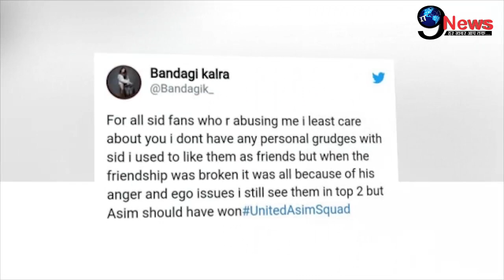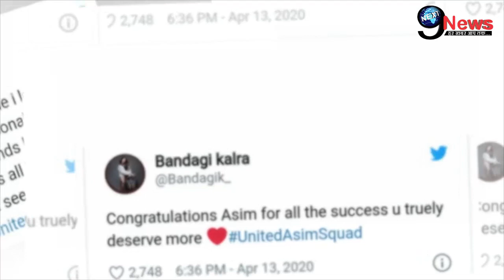Biggest News For Asim Riaz And Siddharth Shukla Fans After Bigg Boss, Buzz Viral On Social Media